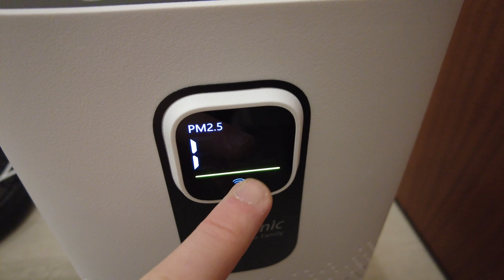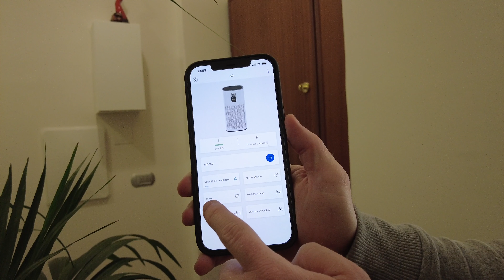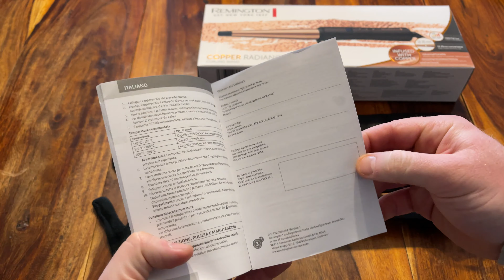5 GADGET PER LA CASA CHE VI PIACERANNO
Oggi un video dedicato a prodotti per la casa: vi anticipo subito che uno di essi è prettamente femminile, gli altri 4 sono invece "universali" se così vogliamo dire. Davvero bellissimi ed ho anche dei codici sconto esclusivi per voi!

🛒 PURIFICATORE A9

🛒 SPAZZOLINO OCLEAN X PRO ELITE
✂️ PITMIFEST21

🛒 DIFFUSORE AROMI